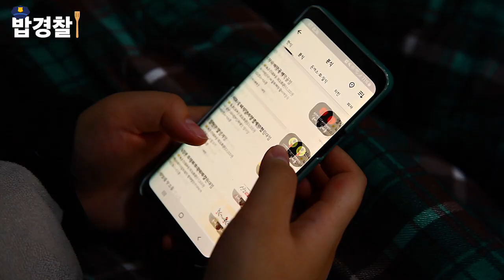[밥경찰]인스턴트의 노예가 된 자취생들을 위한 한림대생들의 솔루션!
한림대 사회학과 학생들의 작품전 밥경찰 팀!